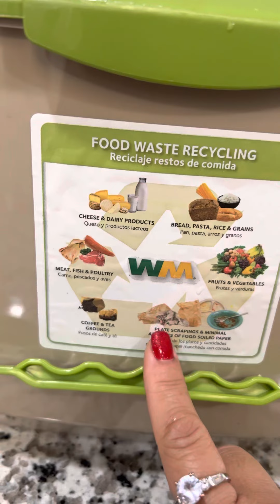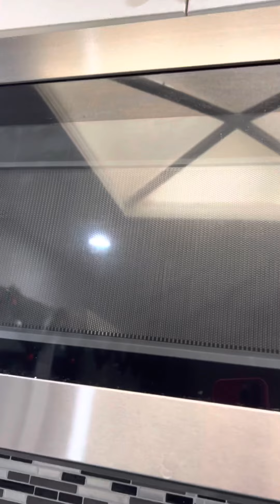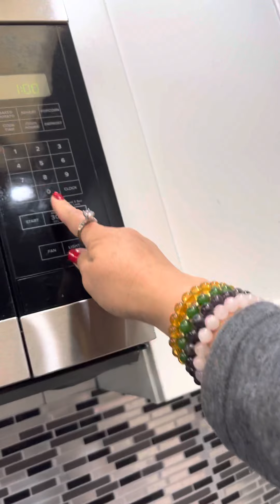LET’S EAT PORK SINIGANG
Hello Lovies,

We only live once, so we must live life to the fullest while we can.

Life and everything is temporary so,
Live and enjoy what ever you have now.

Love your life, make happiest memories and stay blessed!🙏

click ALL ✅
comments and